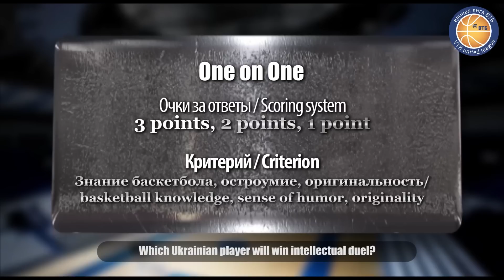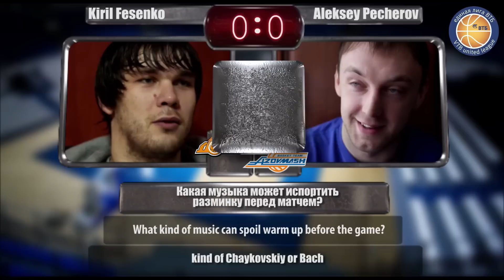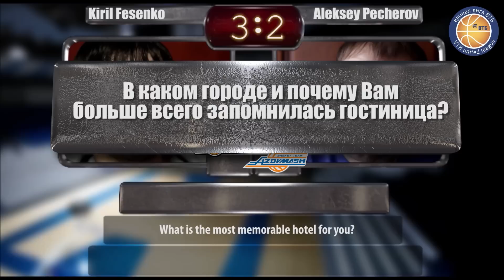One-on-one: Kirill Fesenko vs. Alexey Pecherov